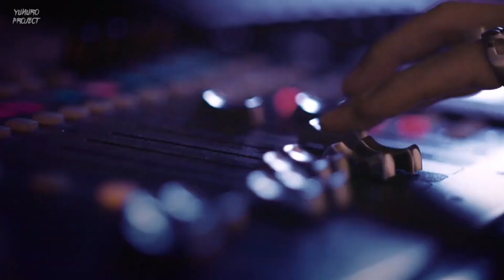MODIFIKASI HONDA VARIO 160 RACING LOOK, KESAN ROBOTIC & SPORTY NYA NAMBAH GACOR 🔥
Hi Gaess,

PT Astra Honda Motor resmi merilis skutik bongsor robotic & sporty "Vario 160" asli nya memang sudah kerenn apalagi kalo di modifikasi. Nah mungkin ini bisa jadi referensi temen-temen yg mau modif Vario 160 nya. Modifikasi ini merupakan Digital Modifikasi garapan Julak Sendie Design, tampilan nya langsung berubah drastis bree. Skuy langsung aja tonton videonya part-part apa aja yg diganti.